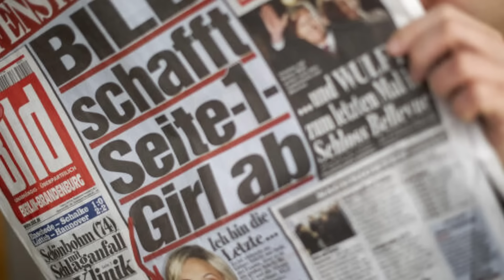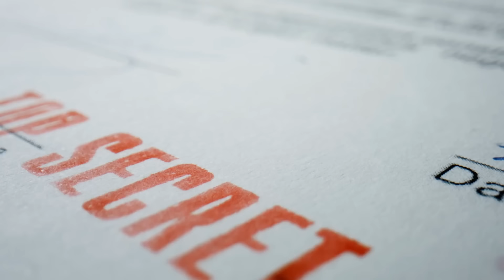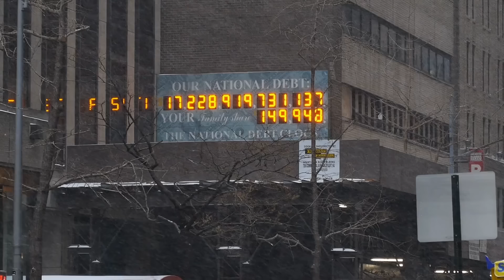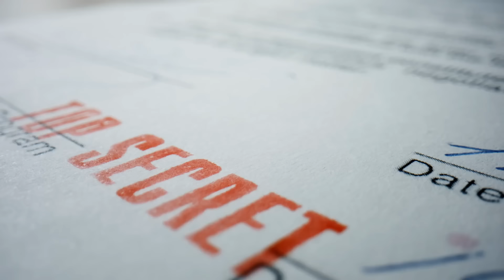Germany W*W*3 Leaked Document | தயாராகும் நாடுகள் அதிரவைக்கும் பின்னணி | TP